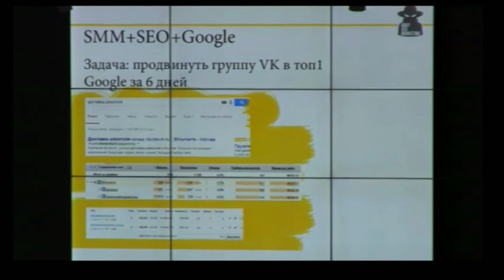Наиль, Господь всемогущий, помогай)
Продвижение видео в Youtube
Продвижение интернет магазина
Самые низкие цены на детские товары
Подарки и акции
Распродажа
Смотри лучшее видео про раскрутку сайтов
и.д